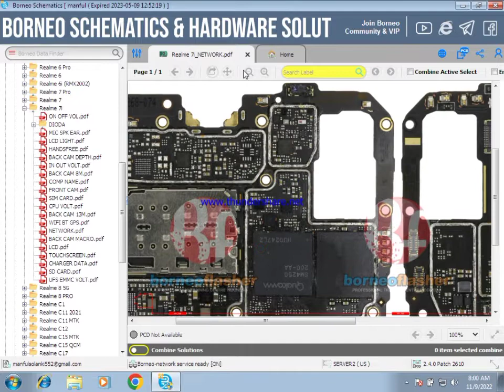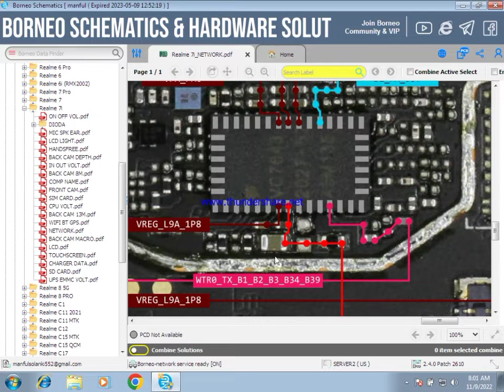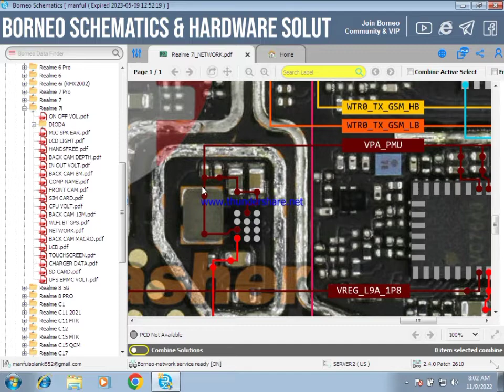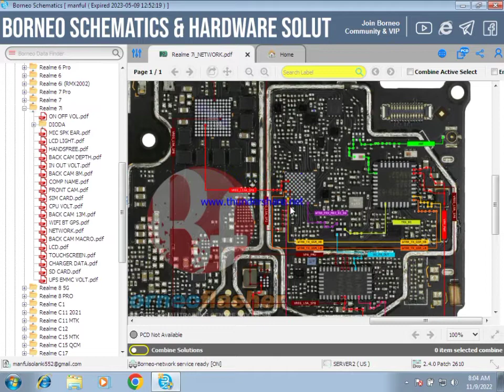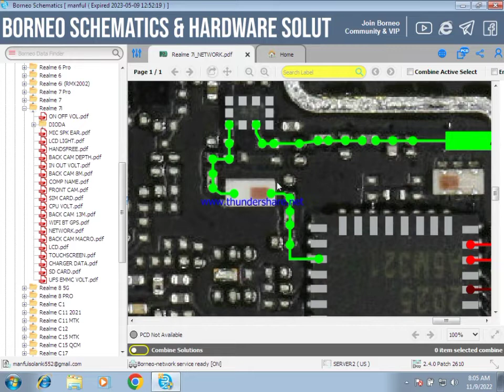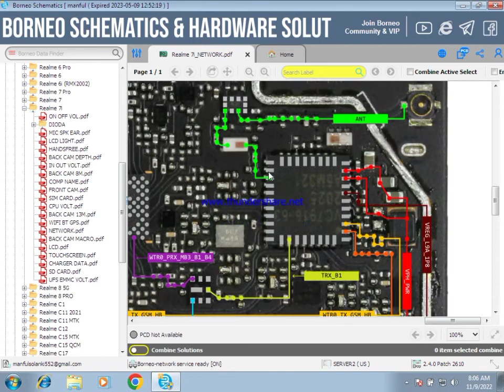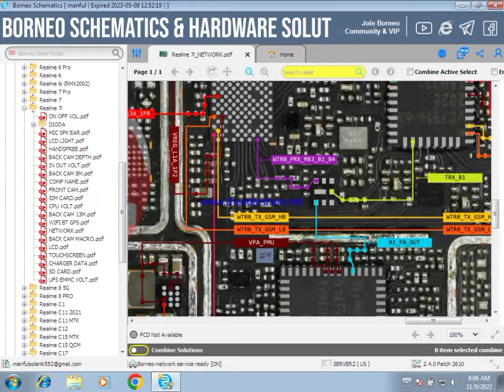मोबाइल में नेटवर्क की प्रॉब्लम है तो वीडियो देख लो नेटवर्क कैसे काम करता है realme 7i network